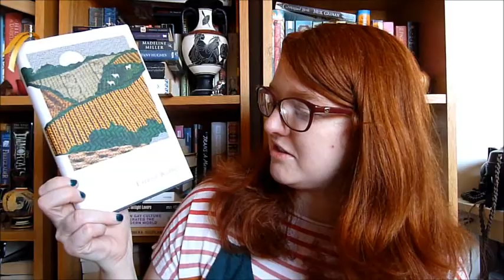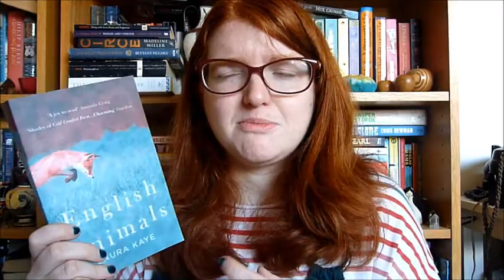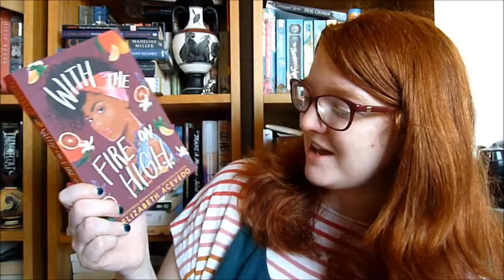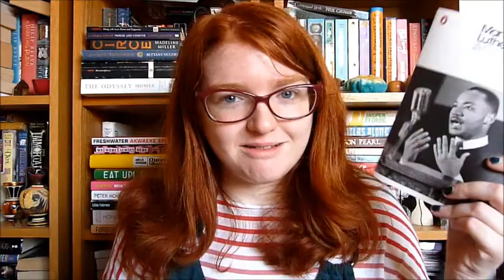Autumn TBR! [CC]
Books mentioned:
Remarkable Creatures by Tracy Chevalier
This Golden Fleece by Esther Rutter
The Secrets of Jin-shei by Alma Alexander
The Wise Man's Fear by Patrick Rothfuss
An Ember In The Ashes by Sabaa Tahir
An Heir To Murder by Charles Heathcote
My Cousin Rachel by Daphne du Maurier
Rebecca's Tale by Sally Beauman
English Animals by Laura Kaye
The Strange Case of the Alchemist's Daughter by Theodora Goss
The Garden of Evening Mists by Tan Twan Eng
Dictatorland by Paul Kenyon
A Gift of Love by Martin Luther King Jr.